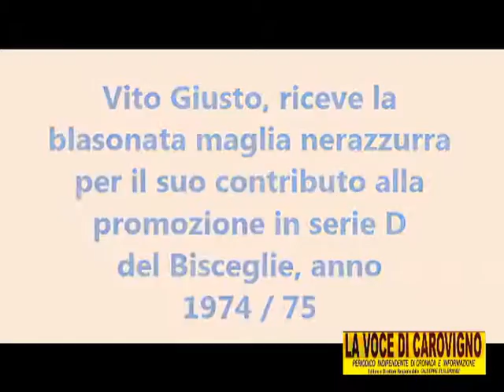La Voce di Carovigno : VITO GIUSTO MAGLIA N.11